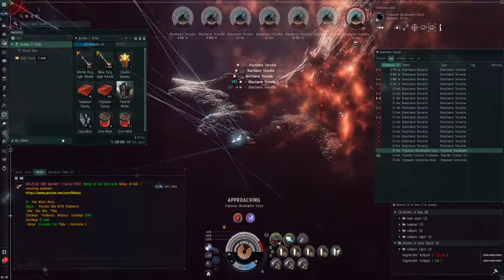Gamma level 5 with gila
easy level 5 abyss